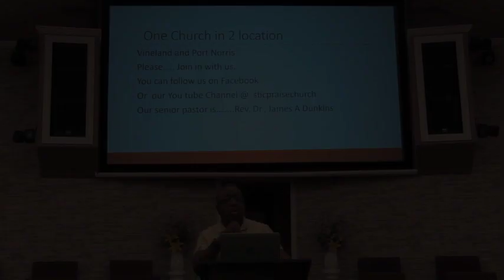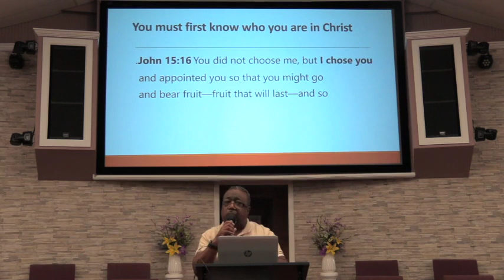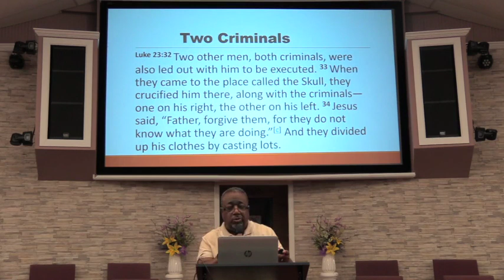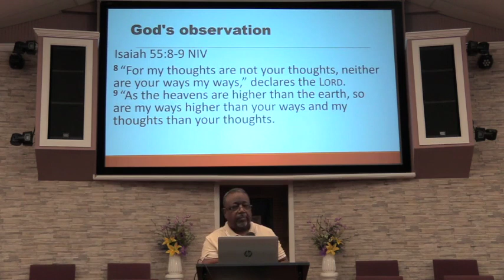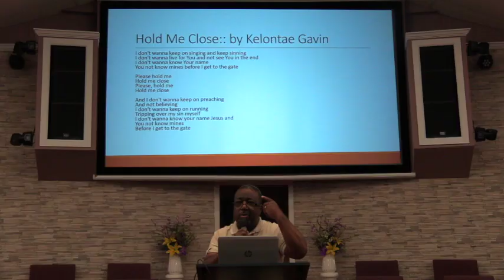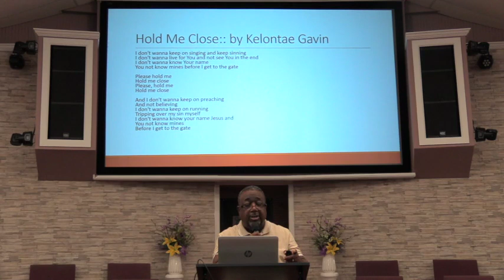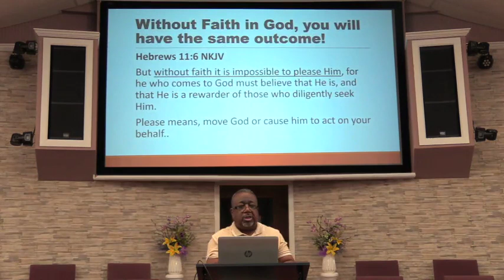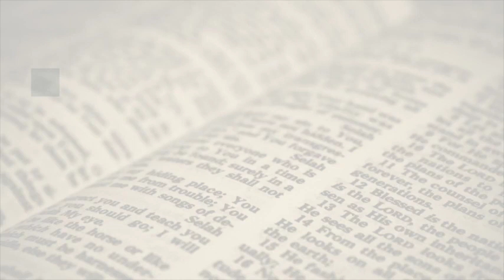Bible Study - 05-10-2023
"It’s Not What It Looks Like, It’s Not Over!"  PT 2

Pastor Gary Mack